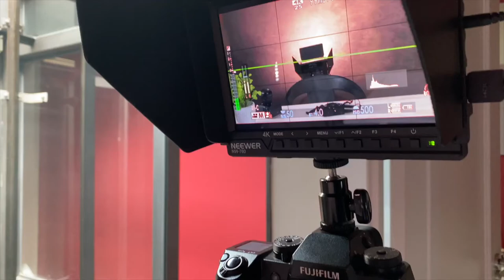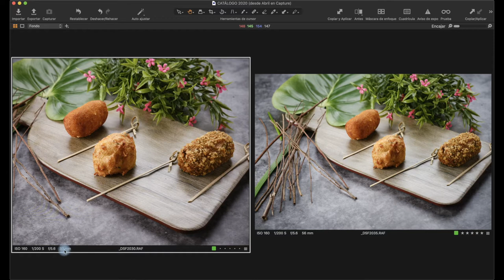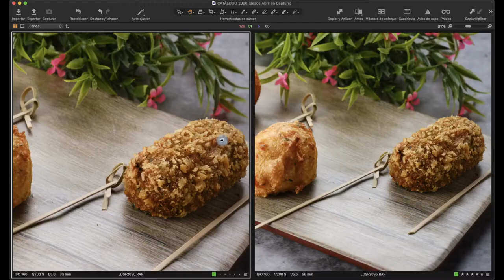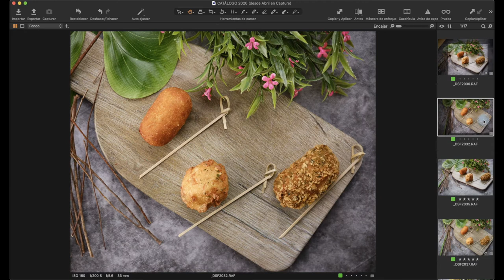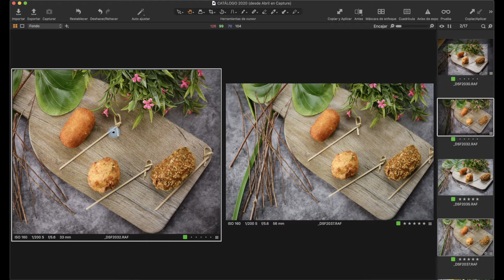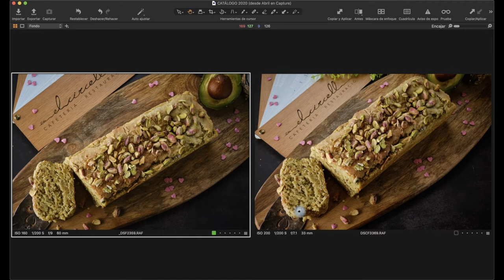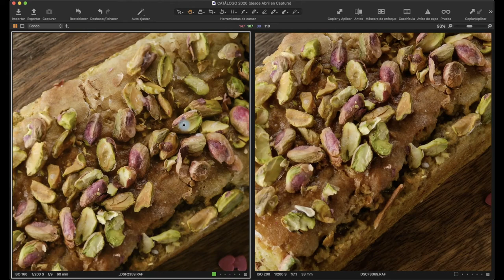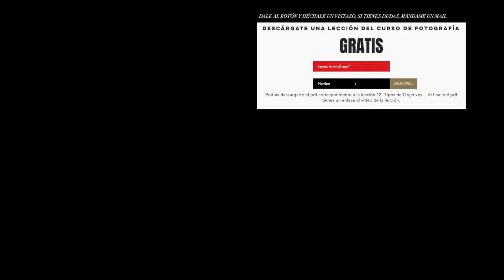Objetivos Viltrox Prime. Análisis del 33mm f1.4 para Fujifilm con Rubén Gabelli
Viltrox ofrece una gama amplia de objetivos "prime" con una relacion calidad  - precio muy interesante.

El Viltrox 33mm. f1.4 forma parte de esa gama de objetivos con una gran calidad óptica, gran luminosidad y precio muy comedido. Puedes ver nuestro newsletter reciente, en el que presentábamos los nuevos objetivos para fotografía y vídeo: